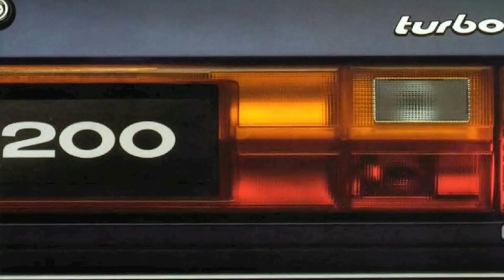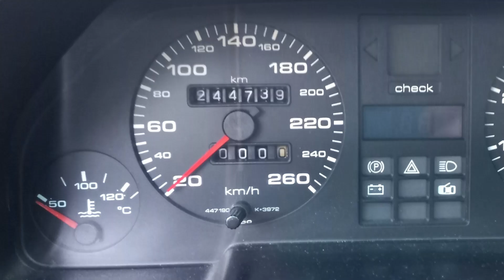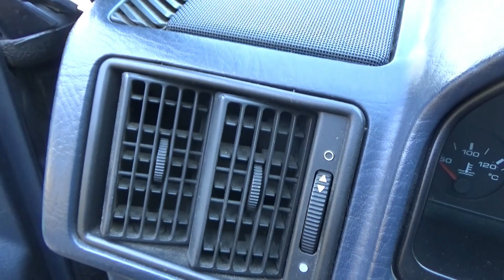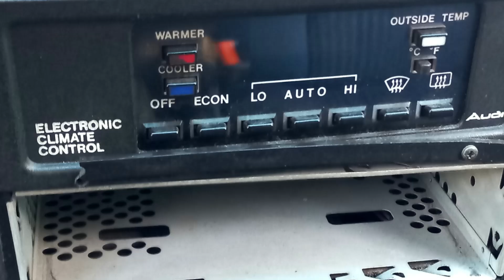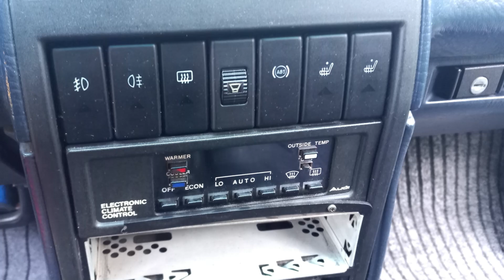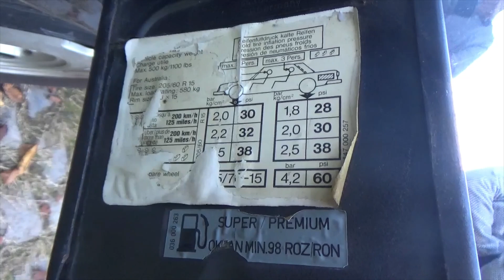Audi 200 2.2 Turbo. Berlina de lujo con 5 cilindros. Año 1984.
En septiembre de 1983, Audi presentó un nuevo 200, que a su vez estaba basado en el Audi 100. El Audi 200 Turbo tenía un motor 2.2 litros de 182 CV y 5 cilindros. Esta unidad se consideraba un vehículo lujoso superior al Audi 100. La unidad analizada en el reportaje es nacional de 1984 y se ha mantenido totalmente de origen. Era un coche con acabados de calidad, lujo y confort.